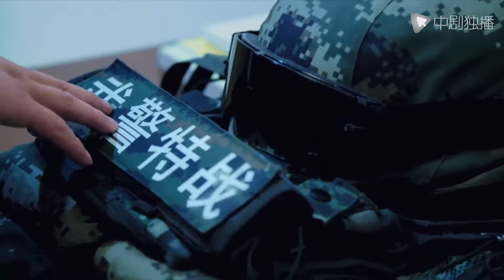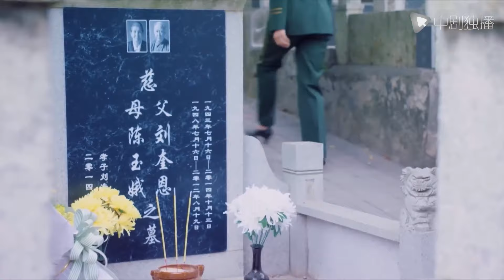ĐỘI CHỐNG KHỦNG BỐ (PHẦN 2) - Tập 41 | TOP PHIM HÀNH ĐỘNG TRINH THÁM HÌNH SỰ HAY 2023 | LỒNG TIẾNG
►Thể loại: Hành động, hình sự trinh thám, tội phạm, gay cấn, kịch tính

►Tóm tắt nội dung phim Đội Chống Khủng Bố (Phần 2):

Phim kể về đội trưởng đội đặc chiến chống khủng bố Trọng Nguyên trong khi thực hiện nhiệm vụ đã bắn chết nhân vật số 2 của công ty Mãnh Mã và bị truy nã. Trong lúc giải cứu vợ mình Triệu Hân thì Trọng Nguyên bị tiêm một căn bệnh vào người, vô cùng tuyệt vọng và đau khổ, nhưng anh không bỏ cuộc và đã cùng các đồng đội của mình khám phá ra bí mật kinh khủng của tổ chức X.